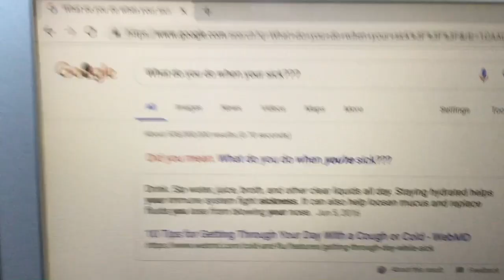What I Do When I’m Sick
Super Boring